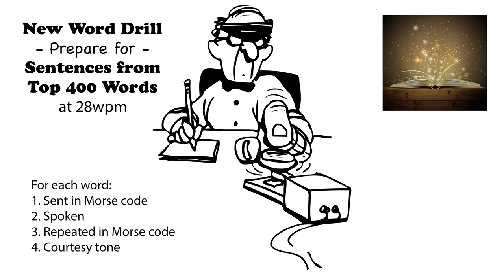Sentences from Top 400 Words - New Word Drill - 28wpm